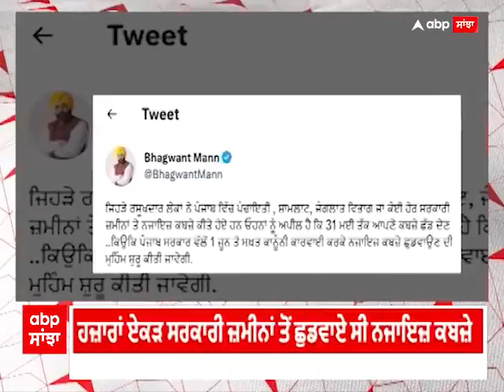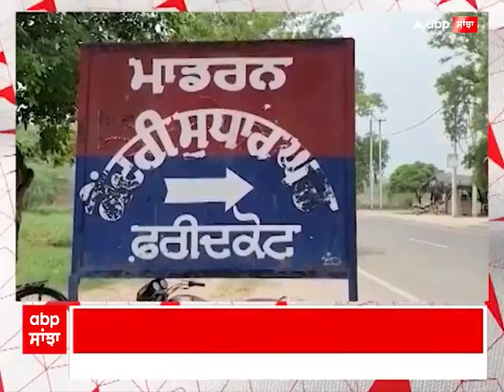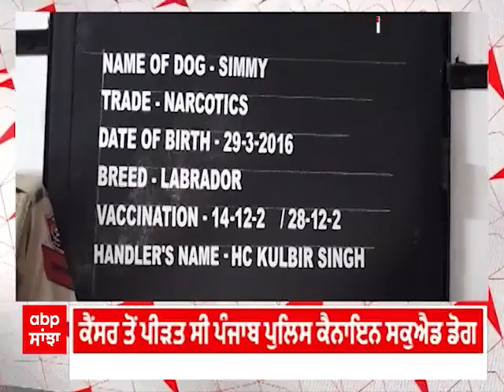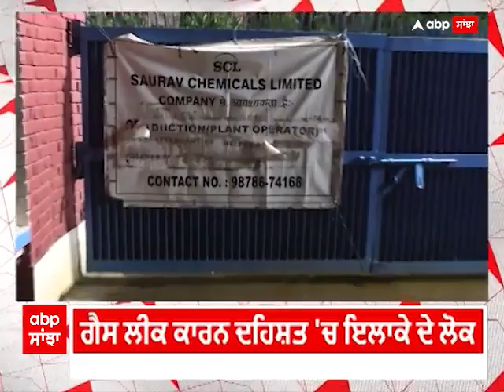Mera Pind Mera Shehar - ਵੇਖੋ ਆਪਣੇ ਪਿੰਡ ਤੇ ਸ਼ਹਿਰ ਨਾਲ ਜੁੜੀਆਂ ਵੱਡੀਆਂ ਖ਼ਬਰਾਂ | abp sanjha